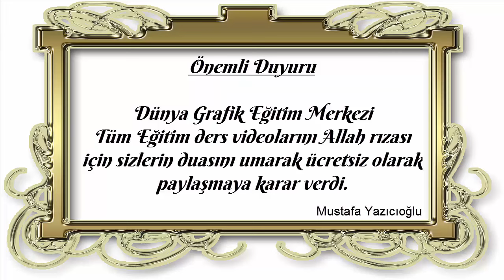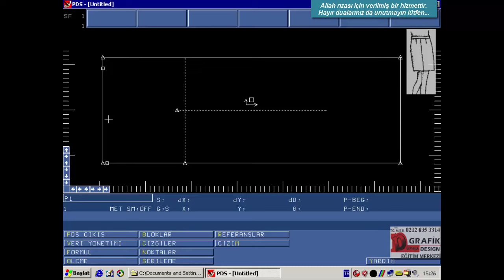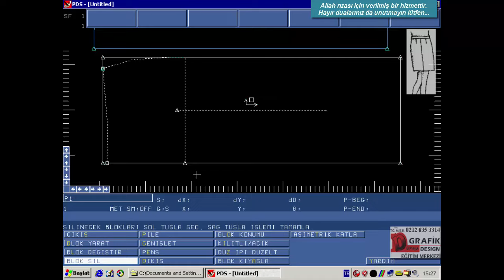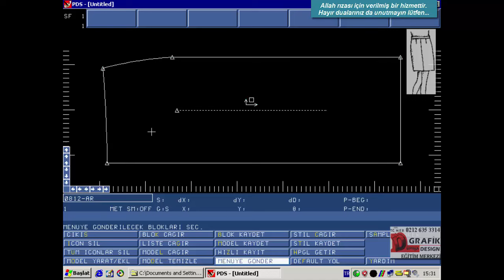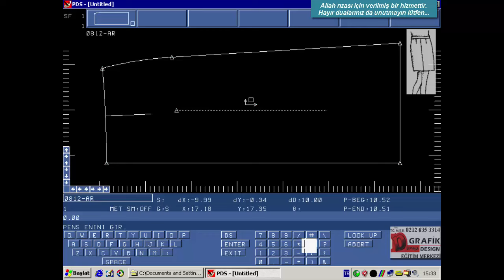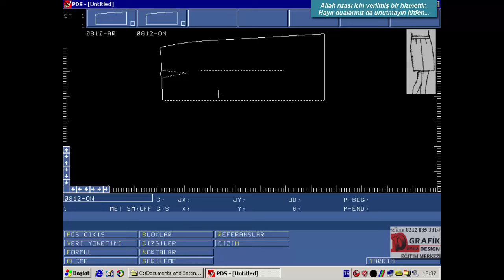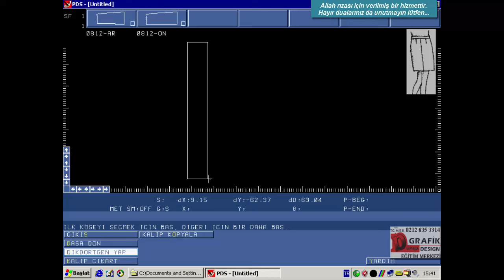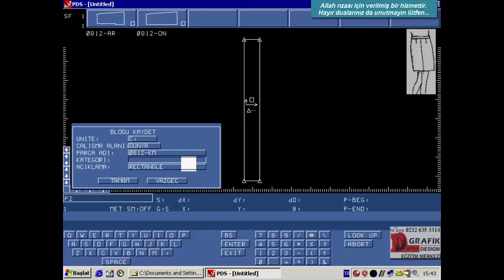Gerber 7 Temel etek kalıbı. Ders / 2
Gerber 7 Temel etek kalıbı.Tüm dostlarımıza Allah rızası için verilen bir hizmettir. Dualarınızı bekliyoruz. 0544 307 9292 nolu telefonumuza mesaj atabilirsiniz.